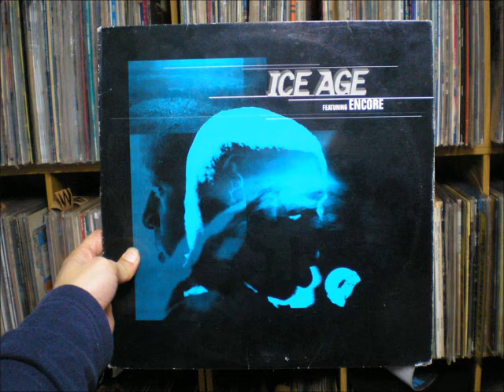ENCORE - DIRTY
WEST SIDEアングラ。「STONES THROW」からデビューを飾った「ENCORE」の2nd。